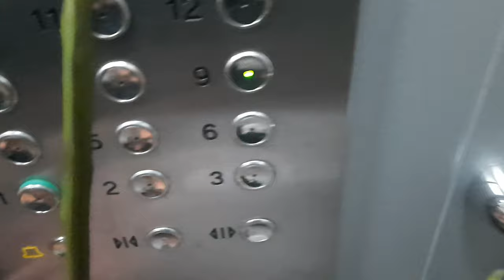Новогодний подарок щенок лобрадора🦴🦴🦷🦴🦴